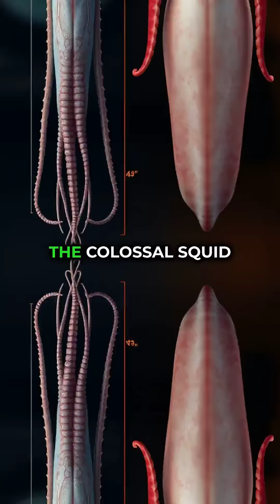Monsters of the Deep Colossal Squid Revealed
First-ever video of a live colossal squid captured in the wild! Dive into the Southern Ocean with scientists who achieved the impossible—revealing one of the ocean's most legendary and terrifying creatures. Is this the beginning of more deep-sea discoveries?